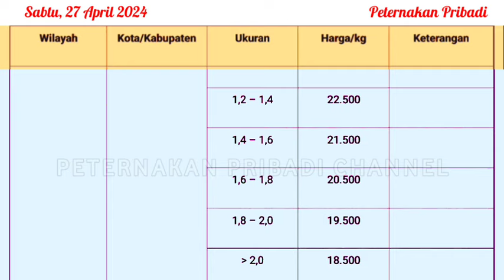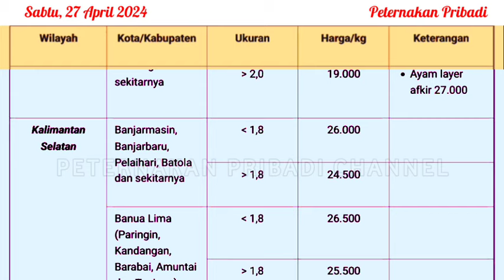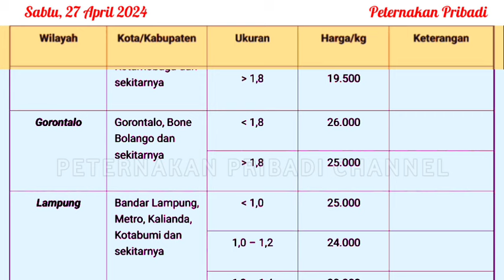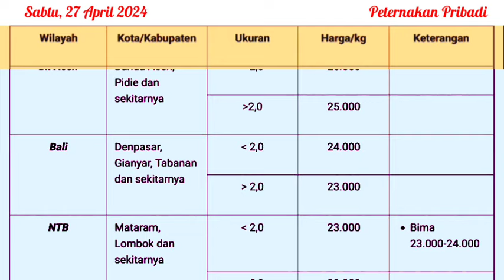UPDATE HARGA AYAM BROILER HARI INI, SABTU 27 APRIL 2024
Referensi harga ayam broiler hari ini, Sabtu 27 April 2024